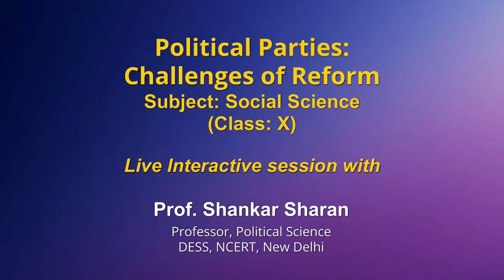Live Interaction on PMeVIDYA :Political parties: Challenges of reform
Political parties: Challenges of reform
Subject: Science        Class: X

Sahyog Session
Mon-Fri                                             5-5.30pm

The programs can be viewed on:
1. DD Free dish channel #2022 to 2033 ( PM eVidya  Class 1 to  PM eVidya Class 12)
2. Zee Dish TV Channel #950
3. Jio TV App
4. ‘NCERT OFFICIAL’ YouTube Channel